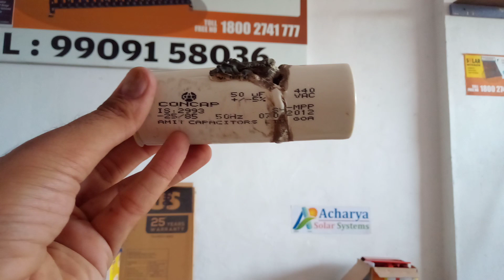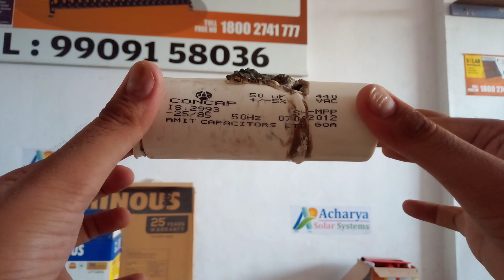अगर ये खराब हो गया तो ऐर कंडीशनर नही चलेगा।